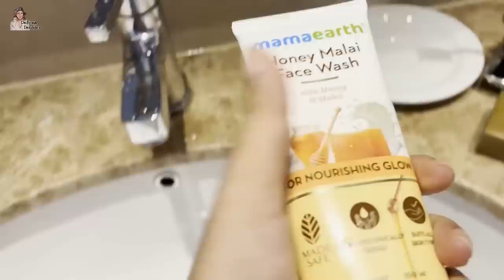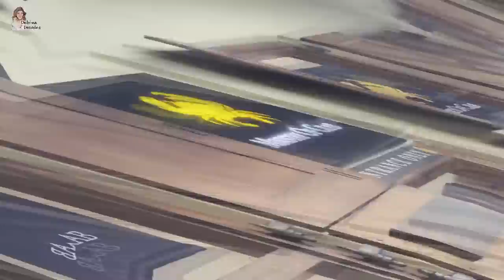Srilanka main with baby and our anniversary | HINDI | WITH ENGLISH SUBTITLES | Debina Decodes